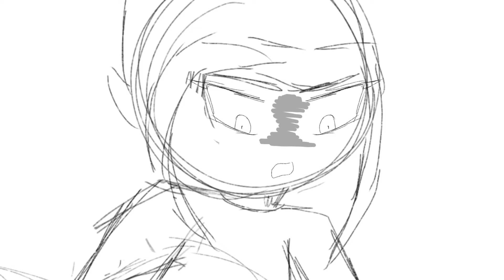Here, some animated vines (my oc’s) |Read description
I HAVENT POSTED IN THREE WEEKS I AM SORRYYYYYY

I have been really busy with school and more, so it’s harder for me to finish things cause my motivation is the size of an ant sometimes. T^T
I have been working on a lot of ref sheets for a comic I want to make in the future. The characters in this video are in that comic.

If you want a speedpaint with me talking about the oc I’m drawing, say so in the comment, I would be more then happy to!

Characters in this video:
Five, Blue, Solei, Eleven.

:D